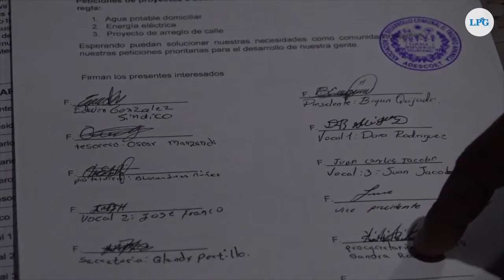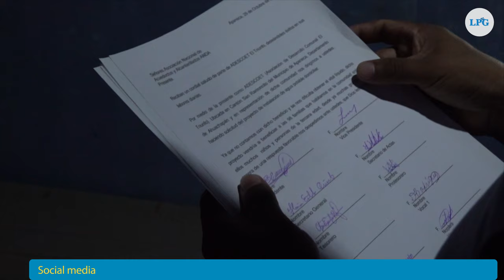Sin electricidad: 116 familias compran carga para celulares en Apaneca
116 familias de la colonia El Triunfo del cantón San Ramoncito en Apaneca,  no poseen el servicio de energía eléctrica y se ven obligados solucionar esta carencia  y a la espera de una solución que nunca llega.